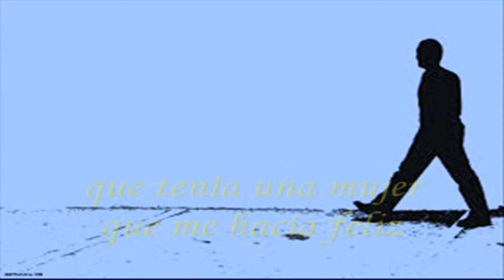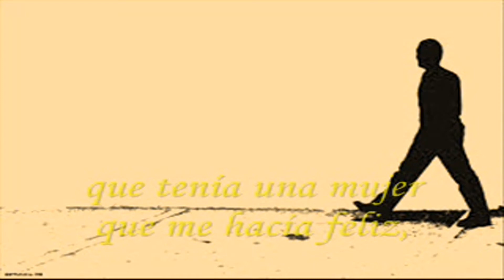Fernando Blanco y Lucrecia López Sanz "Ya no quiero soñar" (2010)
Intérprete: Fernando Blanco y Lucrecia López Sanz
Tema: Ya no quiero soñar (Cover de Los Gatos)
Disco: Una Celebración del Rock Argentino (CD1) Los Gatos
Año: 2010
País: Argentina
Lugar: Mar del Plata (Buenos Aires)